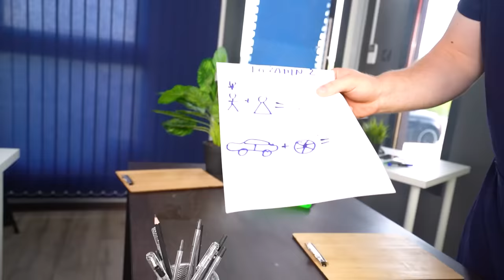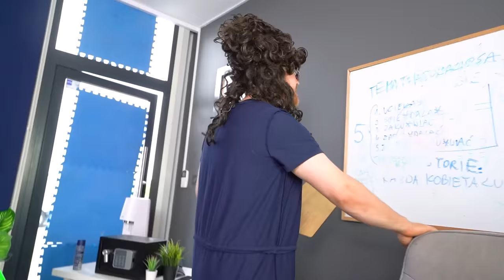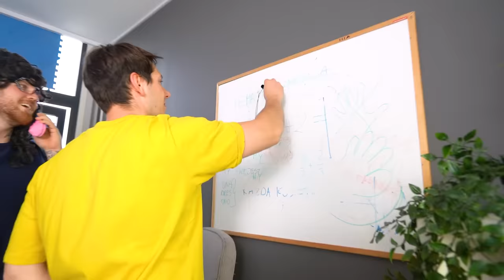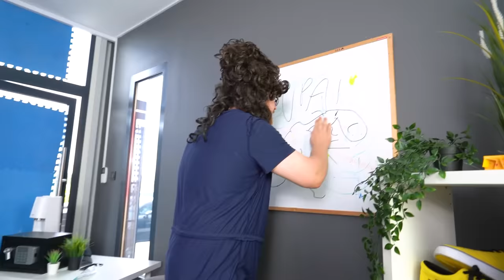OBRZYDLIWE PRANKI SZKOLNE NA NAUCZYCIELCE!